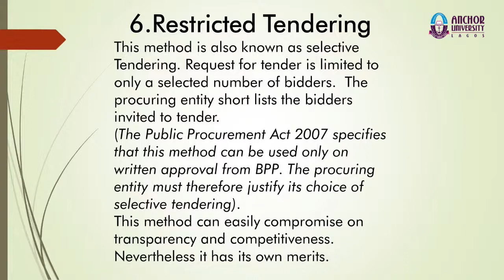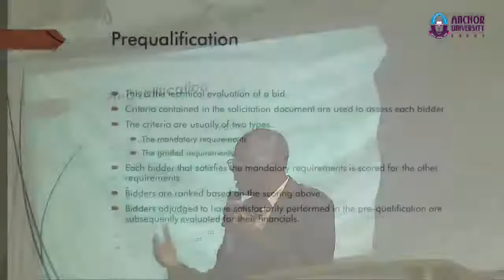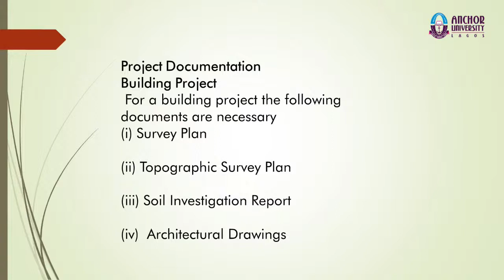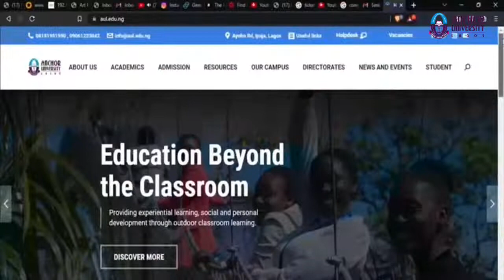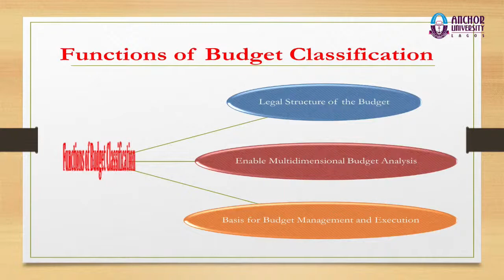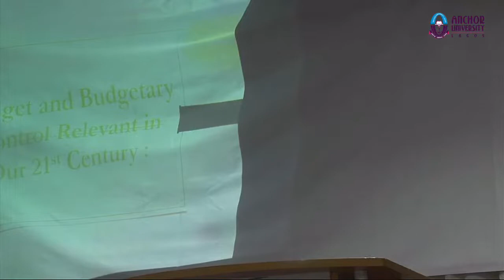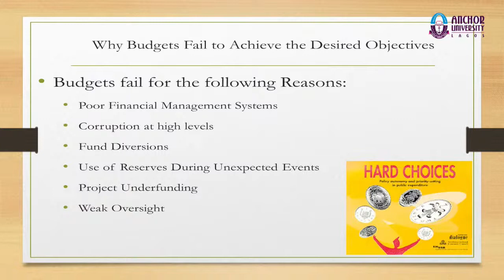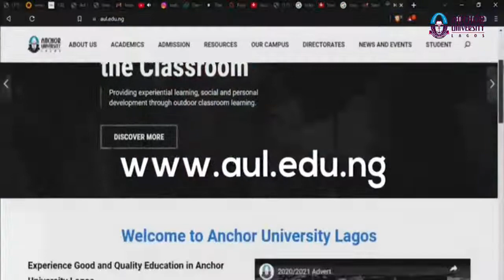BUDGETARY CONTROL & PROCUREMENT RELEVANCE IN THE 21ST CENTURY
Bursary Department, Anchor University Lagos